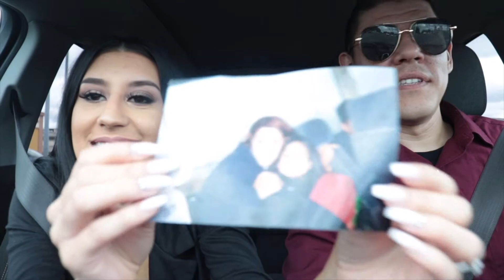I GOT MARRIED - GRWM before the big day! | Vlog #5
Hey guys!!
I officially got married to the love of my life on February 12th, 2021! We will still be having our wedding and reception in September, but decided to get our marriage license before then since our wedding was postponed due to Covid 19. This is a very special video to me, I hope you all enjoy.

With love,
Danielle Rodriguez

FILMING EQUIPMENT:
BACK DROP
CANON SL2 CAMERA
ZOMEI TRIPOD FOR CAMERA/IPHONE
APPLE MACBOOK COMPUTER
2TB EXTERNAL DRIVE